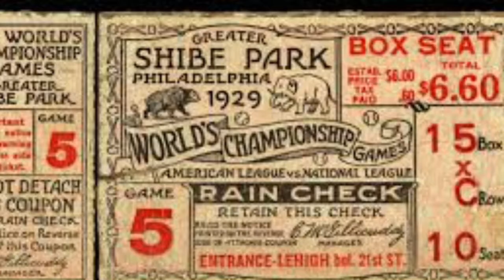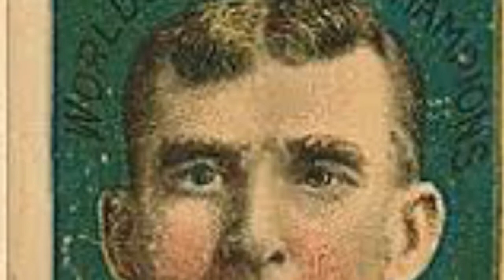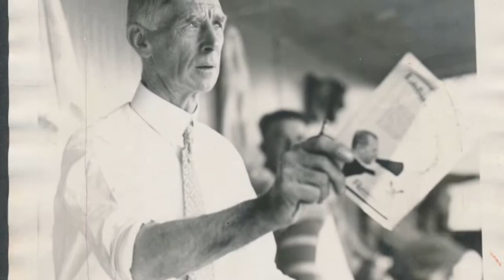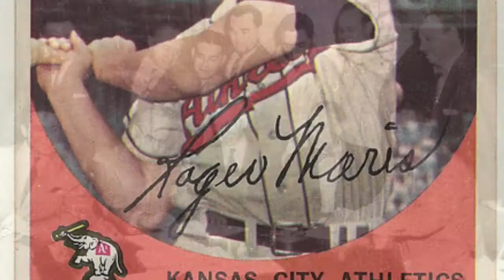The Fall of the Philadelphia Athletics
Connie Mack was unable to adapt to the changes in the way baseball players were recruited. As a result, the Philadelphia Athletics wallowed near the bottom of the standings.

I have since revisited this subject, telling the story of the rise, and then fall of the Philadelphia Athletics.

If you would like to see more videos like this, please consider becoming an Patron:

We also have a Facebook group by the same name, and a Twitter account: @PhilBaseBallHis.